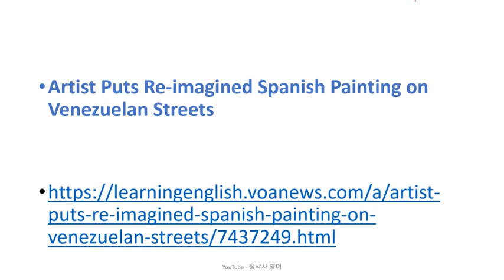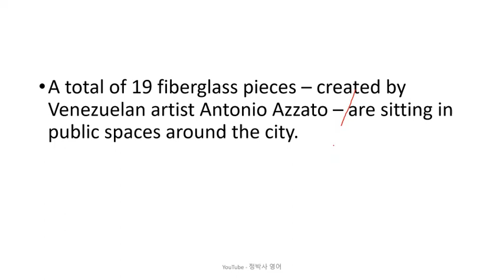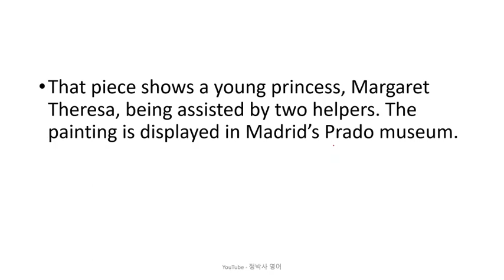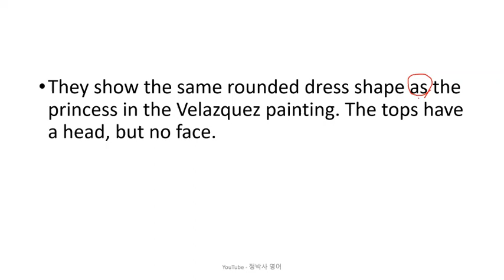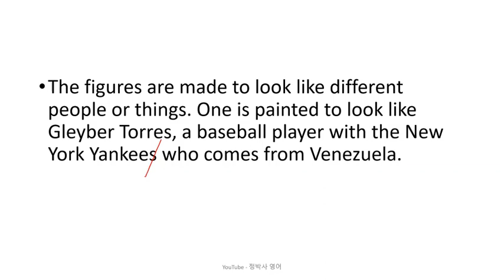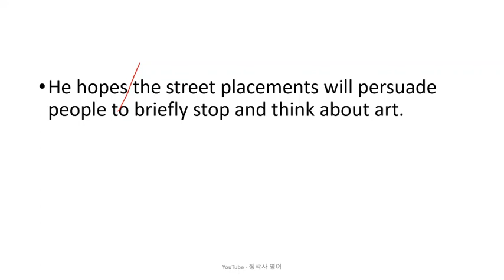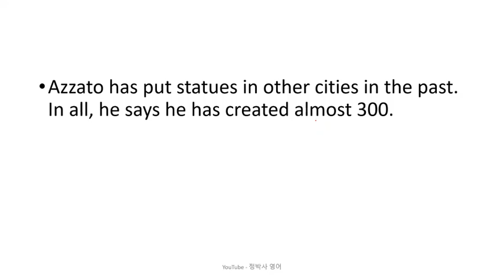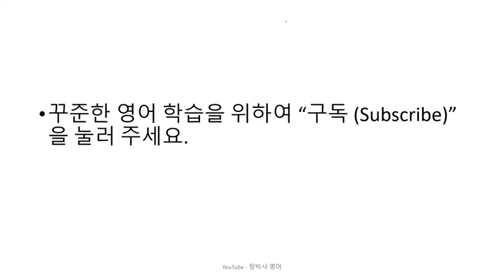[영어잘하는법] 베네수엘라 수도 여러 곳에 유명한 그림 등을 주제로 한 조형물들을 설치하여 예술에 대한 관심을 높이고자 시도하는 한 예술가 - 영어뉴스/영어청취/시사영어/외신번역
1. 원어민 뉴스 파일을 여러 번 듣습니다. 들으면서 무슨 내용인가, 한 문장 한 문장 짚어 봅니다.
2. 제 강의를 듣습니다.
3. 내용을 완전히 이해했다고 생각하면, 지문을 소리 내어 읽고, 가능하면 녹음을 해서 들어봅니다.
4. 짧은 내용 혹은 한 문장을 여러 번 반복해서 듣거나 읽는 것 보다는, 긴 지문을 끝까지 한 번이라고 듣고 읽는 것이 효과적입니다. 다양한 지문을 접하는 것이 좋습니다.
5. 독해, 청취 혹은 스피킹이 안 된다는 것은 단어가 부족하다는 뜻입니다. 단어학습은 영-영 으로 하는 것이 장기적으로 좋습니다. 제가 직접 만든 을 추천합니다.
6. 하루에 제 강의 하나로 1 시간 정도 투자한다고 보면 합리적인 계획일 것입니다.